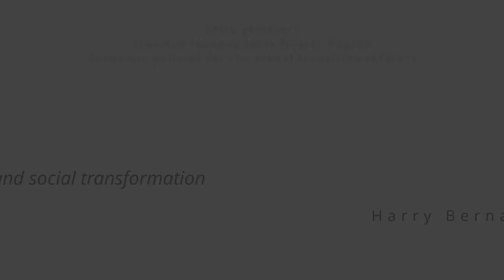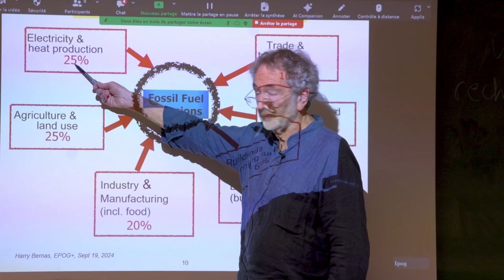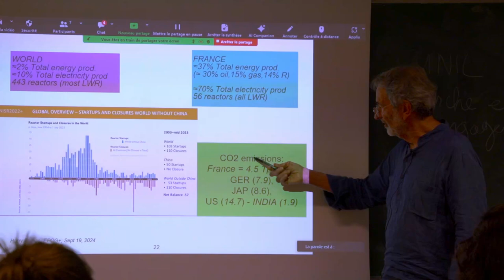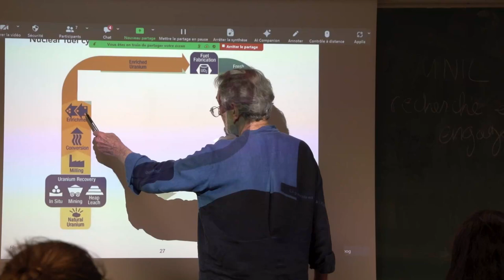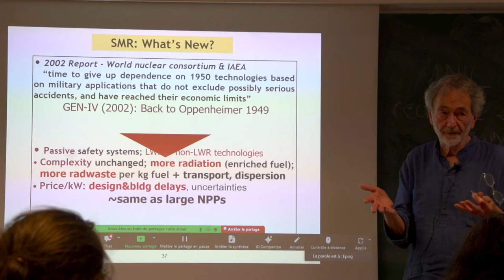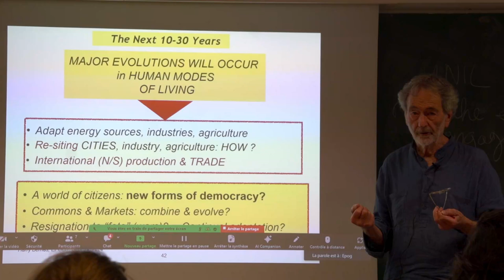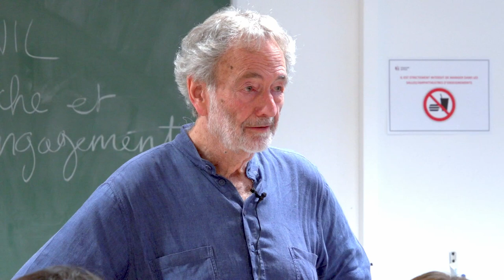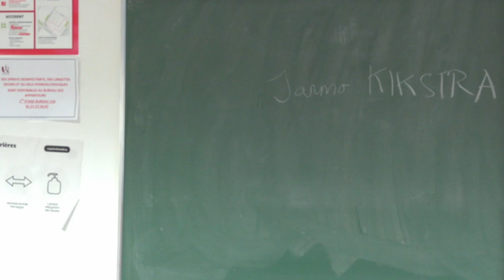Energy, climate and social transformation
Harry Bernas, Research director in physics at CNRS.